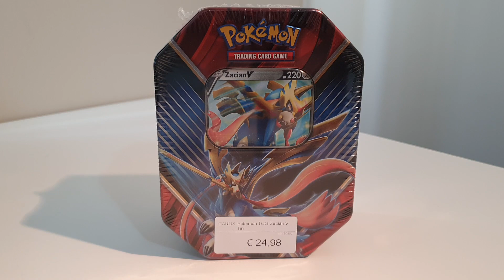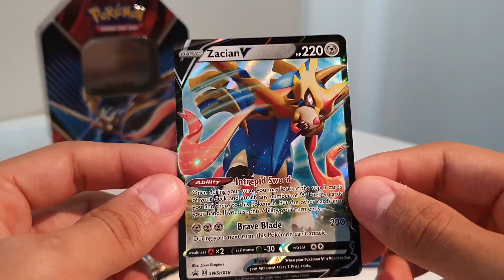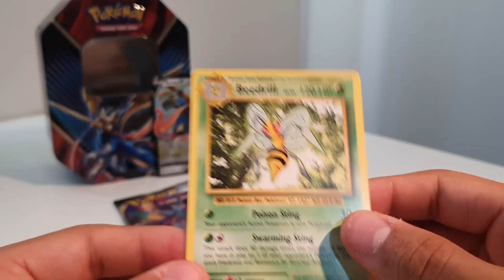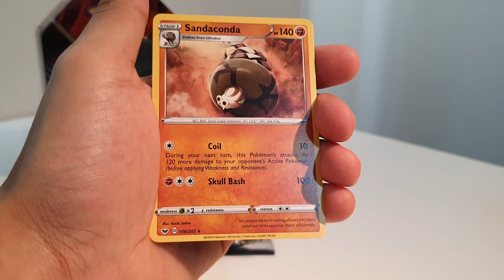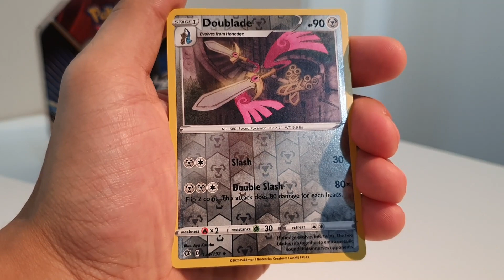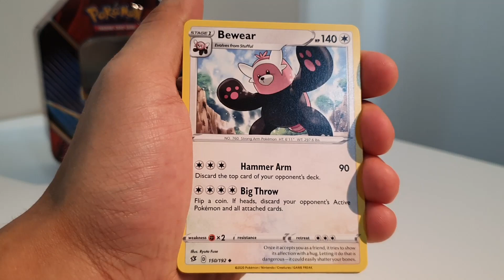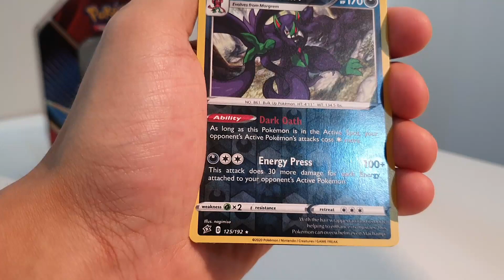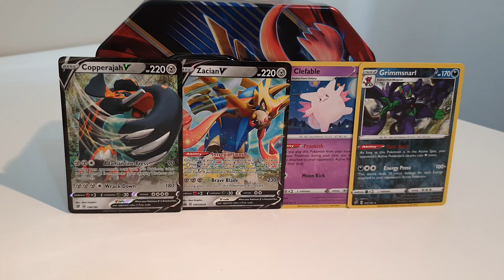*EEN GESLAAGDE OPENING!!* Pokemon Zacian V Tin Openen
Welkom bij weer een nieuwe Pokemon Kaarten video! Vandaag maken we een Zacian V Tin open!

-Record Label: GameChops